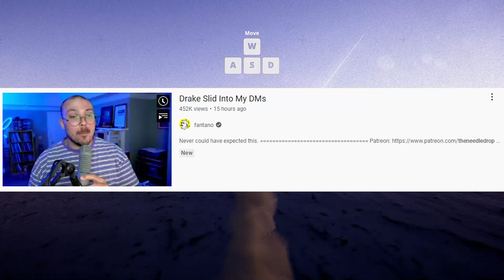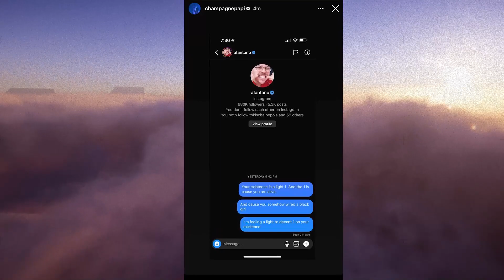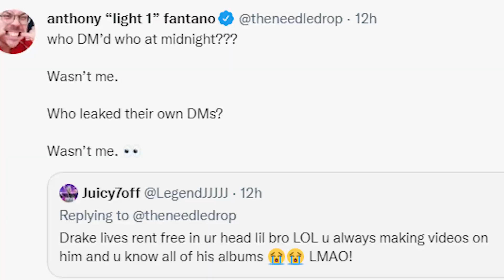Drake vs Anthony Fantano (how is this real)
Drake DM'd Fantano and he made a video on it and Drake unfortunately fell for the bait.

- drake is rich and is arguing with a bald youtuber

Outro:  Kupla – Soft to Touch
- Provided by Lofi Records

when the run starts, we arent stopping